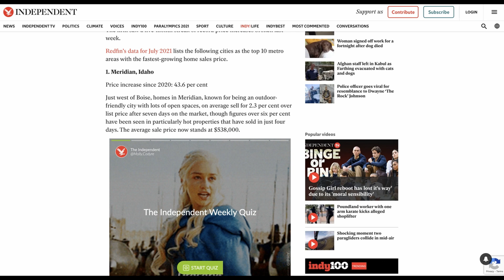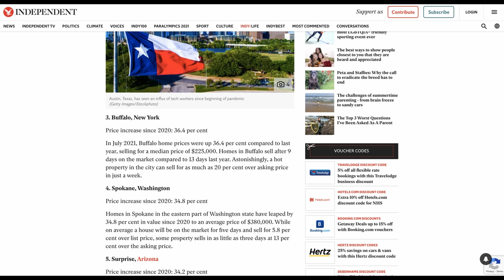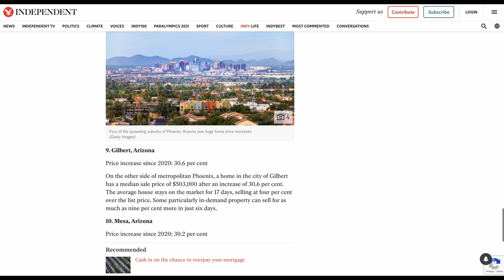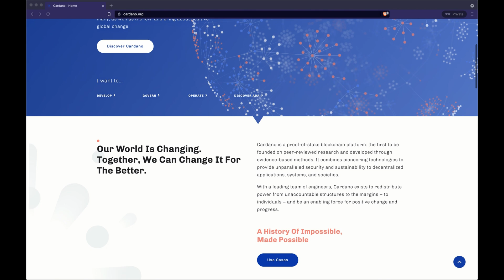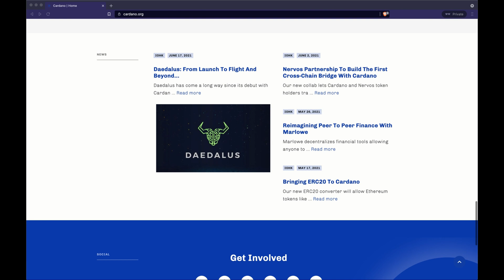10 cities with the fastest rising house prices in the US and Cardano ADA Gerolamo Cardano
Trade Bitcoin, Doge, and other crypto with zero fees on FTX.

Hi! 👋 Join me on the SoFi mobile app!  You can save, spend, trade and borrow — all in one app. Use my link to sign up and you’ll get 1,000 rewards points.

Claim your invite now Let me know if you need help, Ankit Patel